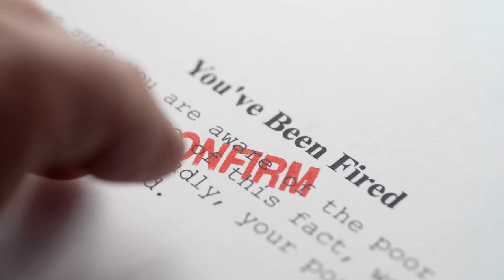Get your Traffic Ticket DISMISSED | 3 Easy Steps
Getting a traffic ticket sucks (sorry but let's get real). These three simple steps are some of the 3 top ways to get your ticket dismissed.  While there are other ways - coming in other videos shortly - these three ways are some of the most important when you want your ticket dismissed.  Arguably without the first two, you can never get your ticket dismissed.

Best Guide to Learning How to Fight Traffic Tickets

Traffic tickets are a common occurrence that drivers encounter for various violations, such as speeding, running red lights, improper lane changes, and more. While these citations may seem like minor inconveniences, their implications can have significant consequences for individuals and the broader community. This summary explores the reasons why it is essential to seek the dismissal of traffic tickets to uphold justice and promote road safety.

1. Preserving Driving Records:

One of the most crucial reasons to get traffic tickets dismissed is to preserve a clean driving record. Accumulating multiple tickets can lead to a tarnished record, resulting in higher insurance premiums or, in severe cases, suspension of the driver's license. By having traffic tickets dismissed, individuals can maintain a positive driving history, ensuring they remain eligible for lower insurance rates and reducing the risk of license suspension.

2. Financial Impact:

Traffic tickets come with hefty fines that can put a strain on one's financial situation. Dismissing tickets can alleviate this burden, preventing unnecessary expenditure and allowing individuals to allocate their resources more effectively. For some, the fines may even lead to a cycle of debt, making dismissal a critical aspect of financial stability.

Traffic violations often come with demerit points on the driver's license, and the accumulation of these points can lead to license suspension or revocation. By successfully dismissing traffic tickets, individuals can avoid accruing points and safeguard their driving privileges.

4. Maintaining Insurance Rates:

The accumulation of traffic violations can result in increased insurance rates, as insurers perceive drivers with tickets as higher-risk clients. Dismissing tickets helps maintain lower insurance premiums, allowing drivers to save money in the long run.

5. Ensuring Justice:

Traffic tickets are issued based on evidence and enforcement officers' observations. However, errors or misunderstandings can occur during the ticketing process, leading to undeserved citations. Seeking ticket dismissal allows individuals to contest the charges, ensuring that justice is served, and innocent parties are not penalized.

6. Promoting Road Safety:

By contesting and dismissing traffic tickets, drivers actively contribute to road safety. This encourages a fair and just enforcement of traffic laws, ensuring that genuine offenders are held accountable while innocent drivers are not wrongly punished. Consequently, promoting road safety leads to fewer accidents and a safer driving environment for all road users.

7. Professional and Legal Repercussions:

For individuals who depend on driving for their profession, such as truck drivers or delivery personnel, traffic tickets can have severe implications on their livelihood. Dismissing tickets is crucial to avoid potential job loss or professional setbacks that might result from a tainted driving record.

Recibir una multa de tráfico apesta (lo siento, pero seamos realistas). Estos tres sencillos pasos son algunas de las tres formas principales de hacer que se desestime su multa.  Si bien hay otras formas (que aparecerán en otros videos en breve), estas tres formas son algunas de las más importantes cuando desea que se desestime su multa.  Podría decirse que sin los dos primeros, nunca podrá desestimar su multa.

La mejor guía para aprender a luchar contra las multas de tráfico

Las multas de tránsito son algo común que enfrentan los conductores por diversas infracciones, como exceso de velocidad, pasarse semáforos en rojo, cambios de carril inadecuados y más. Si bien estas citas pueden parecer inconvenientes menores, sus implicaciones pueden tener consecuencias significativas para los individuos y la comunidad en general. Este resumen explora las razones por las que es fundamental buscar la desestimación de las multas de tránsito para defender la justicia y promover la seguridad vial.